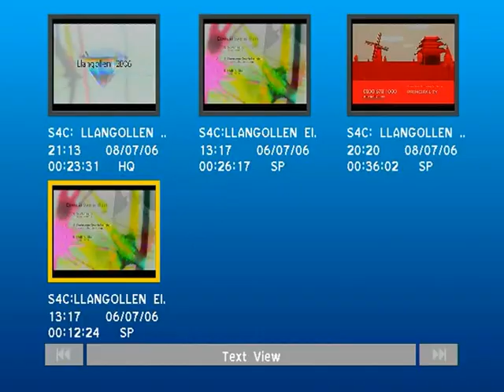Womens Choir in Shiny Satin Skirts